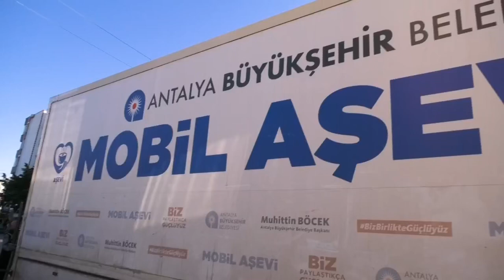Mobil aşevimiz Ramazan’da mahallelerimizde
Birlik ve beraberlik ayı olan Ramazan'da mobil aşevimiz ile mahallelerimizde her gün sıcak yemek dağıtımı gerçekleştiriyoruz.

Oynatma Listeleri;